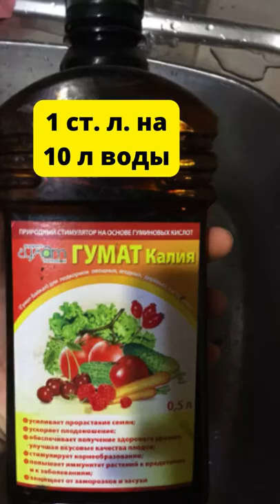Три столовых ложки на грядку и Лук не будет гнить, и вырастет до неприличных размеров!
Чем подкормить лук для увеличения урожайности и профилактики гниения луковиц.